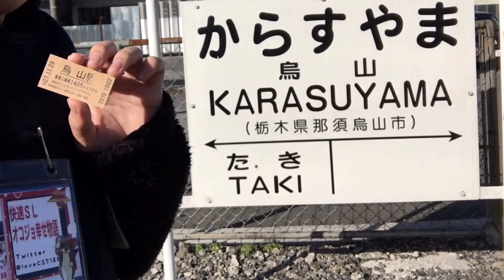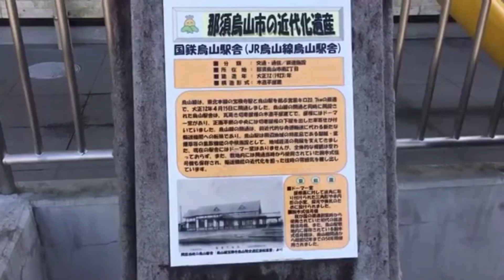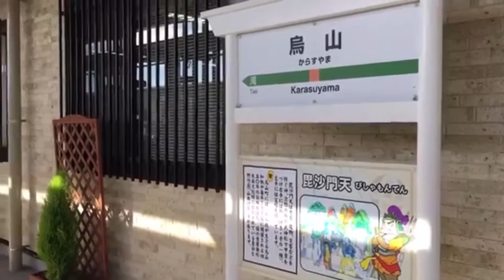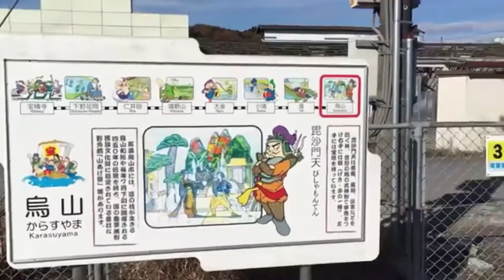【さようなら｢烏山線キハ40系｣】『キハ40-1002(宇都宮色)＋キハ40-1009(宇都宮色)[328D]』2015/11/29(JR烏山線・烏山駅)